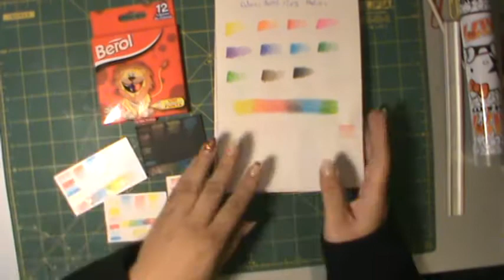Primeras impresiones de colores Berol medios 12pz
Hola!

ME gusta mucho su leoncito y me encanta que estén serigrafiados con la marca y me parecen muy buenos colores ideales para los niños pequeños que están aprendiendo a dibujar y colorear